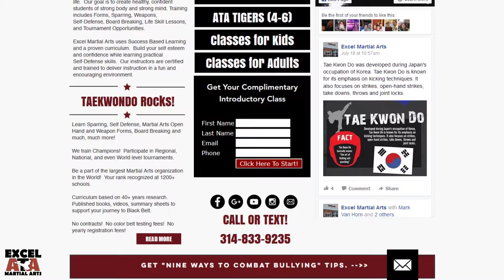Find the Best Martial Arts School in Warrenton, MO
Excel Martial Arts is located in Warrenton, MO.  Come learn Taekwondo, Self Defense, Korean Traditional Weapons, Sparring, and the Life Skills you need to Excel In Life!